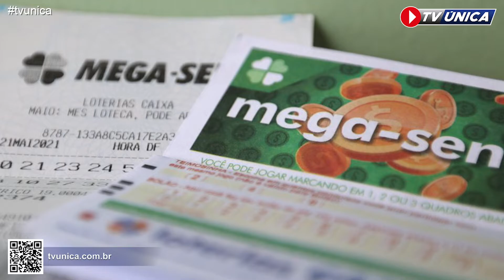Boletim direto da redação Tv Única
Boletim direto da redação.

Apresentação: Jacques Khalil
Diretora Geral: Lucy Macedo
Diretor Executivo: Roger Perisson
Edição e direção de imagens: Roger Perisson
Administração: Kamila Tomazi

Jornalistas:
Aline Almeida
Jacques Kalil
Jessica Nunes
Gabriel Lucas Rodrigues